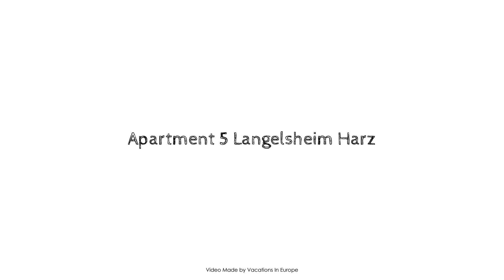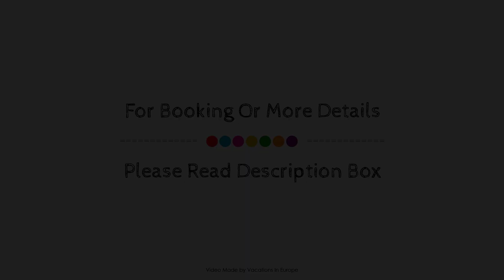Apartment 5 Langelsheim Harz, Germany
Searching For
1. Apartment 5 Langelsheim Harz
2. Apartment 5 Langelsheim Harz Virtual Tour
3. Apartment 5 Langelsheim Harz Rooms
4. Apartment 5 Langelsheim Harz Amenities
5. Apartment 5 Langelsheim Harz Videos
6. Apartment 5 Langelsheim Harz Offers
7. Apartment 5 Langelsheim Harz Deals
Audio Credit:
Track Title: Reasons To Hope
Artist: Reed Mathis